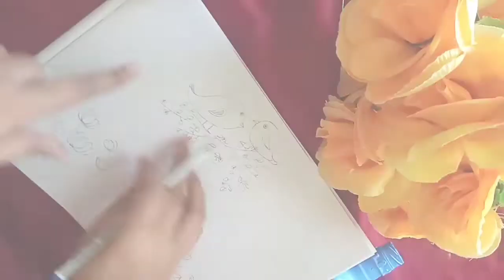Easy Bottle Art | How To Revamp Old Bottle | Bottle Art For Beginners.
Hello everyone, I am Subhashree. I love to make DIYs. I am a big art and craft lover.
In this video I revamped an old glass bottle just using different acrylic colours. It is beginner friendly bottle art. Watch till the end. Love.

Acrylic colours